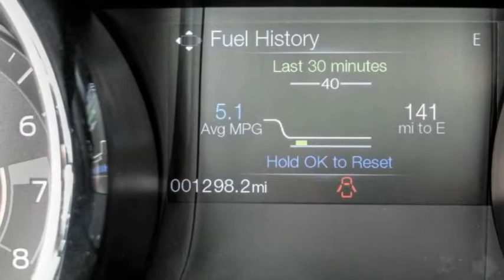2015 Ford Mustang HEMET BEAUMONT MENIFEE PERRIS LAKE ELSINORE MURRIETA 2221002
2015 Ford Mustang 2dr Fastback GT Premium

GOSCH FORD HEMET PROUDLY SERVING HEMET, BEAUMONT, MENIFEE, PERRIS, LAKE ELSINORE, MURRIETA, AND SURROUNDING SOUTHERN CALIFORNIA LOCATIONS. THIS GRAY 2015 Ford MUSTANG IS EQUIPPED WITH A 5.0L V8 Ti-VCT, MANUAL TRANSMISSION, AND RECEIVES AN ESTIMATED 15 City/25 Hwy MPG. GOSCH FORD HEMET 150 CARRIAGE CIRCLE HEMET CA 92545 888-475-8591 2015 Ford MUSTANG 2dr Fastback GT Premium CARFAX One-Owner. Clean CARFAX. Magnetic Metallic 2015 Ford Mustang GT Premium RWD 6-Speed Manual 5.0L V8 Ti-VCT Automatic temperature control, Exterior Parking Camera Rear, Front dual zone A/C, Steering wheel mounted audio controls, SYNC w/MyFord Touch, Telescoping steering wheel, Tilt steering wheel, Wheels: 18 x 8 Magnetic Painted/Machined. Please Call GOScH Ford for more information. Recent Arrival! Awards: * 2015 KBB.com Best Buy Awards Finalist * 2015 KBB.com Our 10 Favorite New-for-2015 Cars * 2015 KBB.com 10 Coolest New Cars Under $25,000 * 2015 KBB.com Brand Image Awards Welcome to Gosch Ford! Located in Hemet, CA, Gosch Ford is proud to be one of the premier dealerships in the area. From the moment you walk into our showroom, you'll know our commitment to Customer Service is second to none. We strive to make your experience with Gosch Ford a good one ?? for the life of your vehicle. Whether you need to Purchase, Finance, or Service a New or Pre-Owned Ford, you ??ve come to the right place. Stock #: 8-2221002 | VIN: 1FA6P8CF2F5425886 | 2015 Ford Mustang 2dr Fastback GT Premium SECURITY SYSTEM POWER PASSENGER SEAT Gosch Ford Hemet